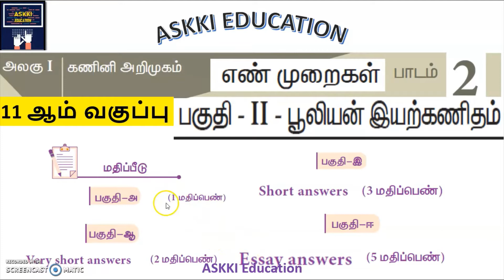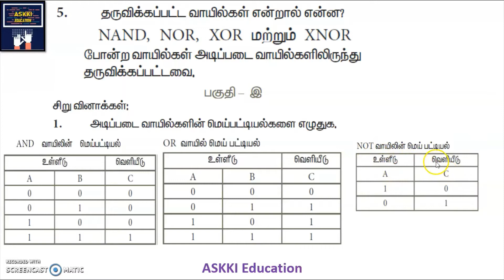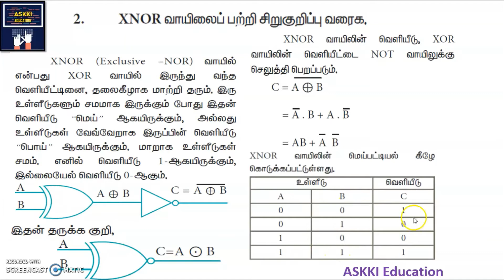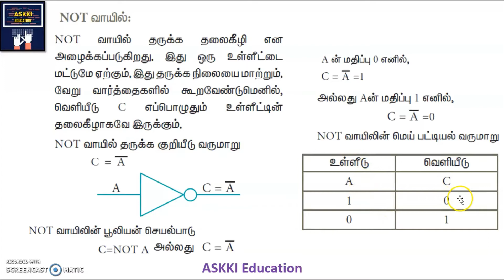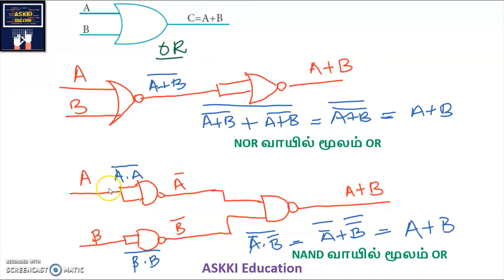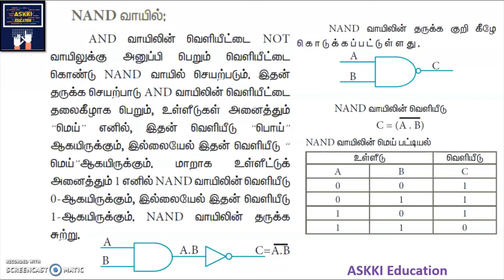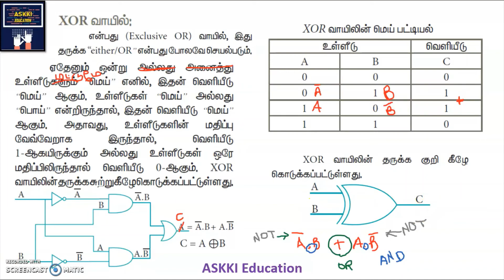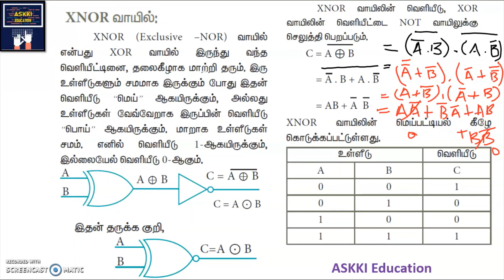💥11th Computer Science | Book Back Answers - Chapter 2 : Part II Boolean Algebra | Tamil Medium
11th Computer Technology- Tamil Medium:
Class 11 / XI std / 11th std / 11th Computer Science | Book Back Q & A - Chapter 2 : Part II Boolean Algebra | Tamil Medium
Answers to all Book back questions given in Chapter 2 - Part II  Boolean Algebra in Class 11 - Computer science Tamil Medium book is explained in this video.